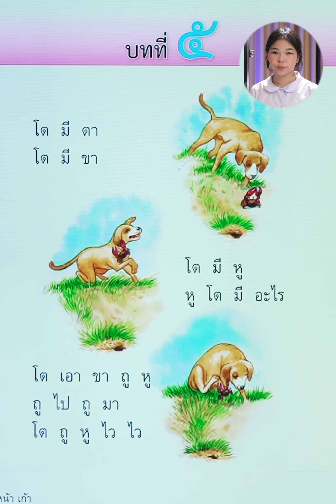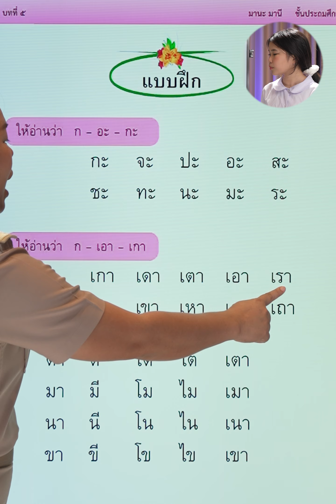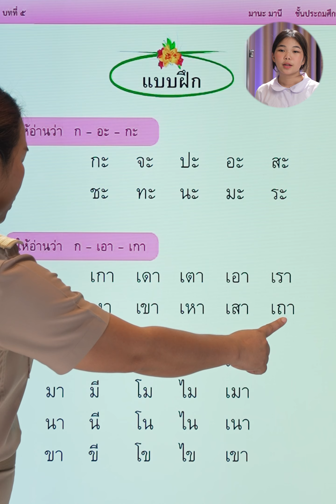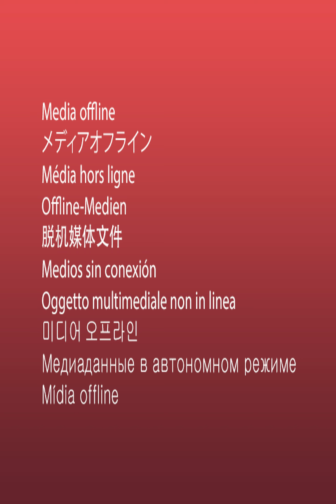มานะ มานี ป๑ บทที่๕ | ครูนกเล็ก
เรียนภาษาไทยกับ